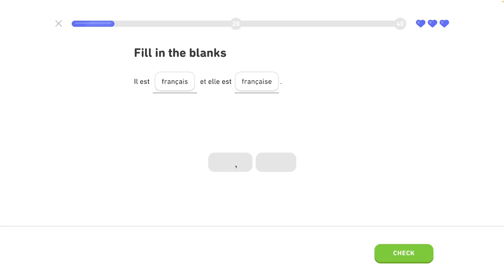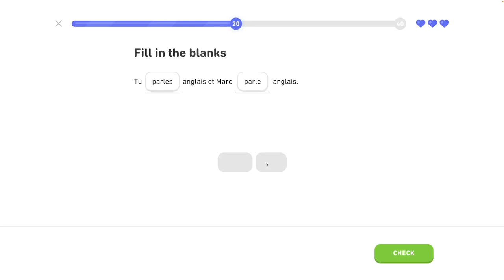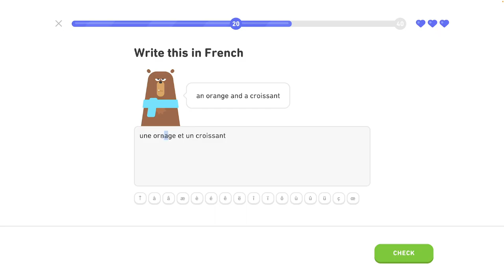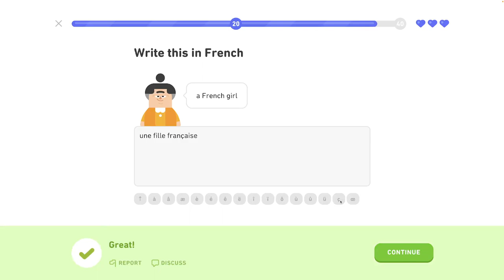🇫🇷 Celok 2- Predstavovanie - Získaj legendárnu trofej 7/8 - Francúzsky s Yetim